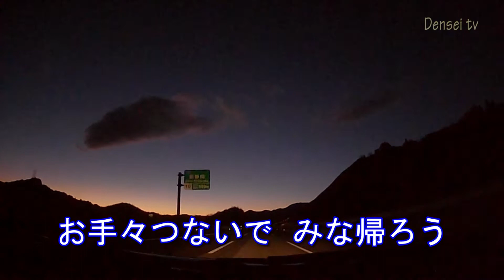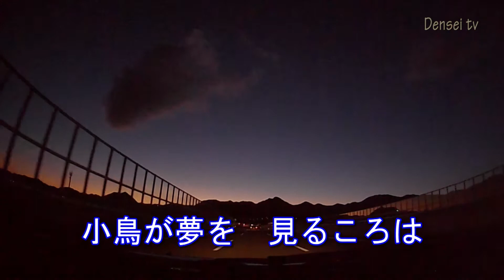夕焼け小焼け／萬みきお・演歌の男オープニング曲（ピアノカラオケ）／サンドウイッチマン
サンドウィッチマン・ライブツアー2016DVDの登場楽曲です。
作詞：中村雨紅　作曲：草川信　童謡・唱歌：夕焼け小焼け
DAW：Singer Song Writer Lite 10　　映像：新東名高速道路